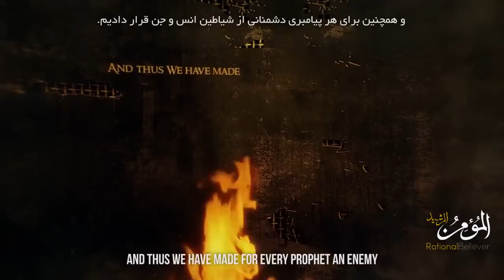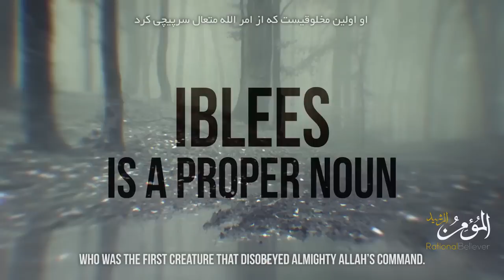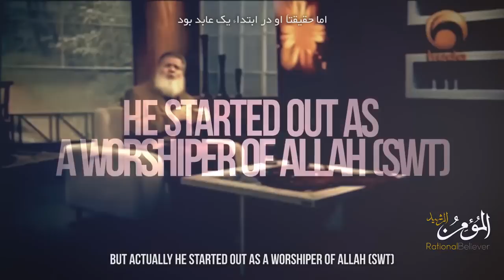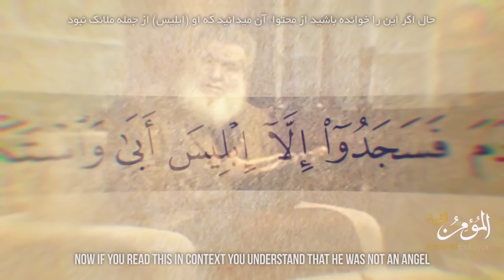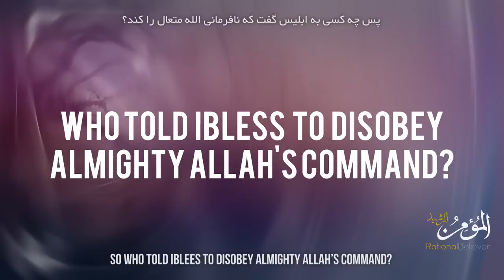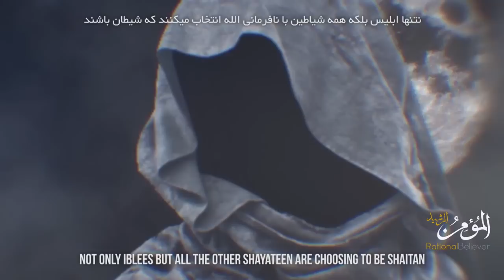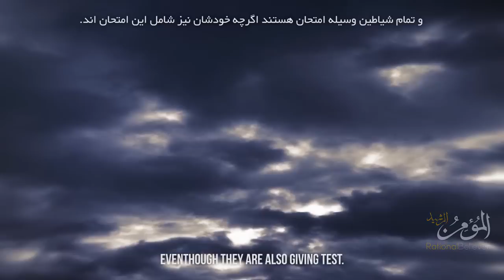Why Did Allah Create The Devil?